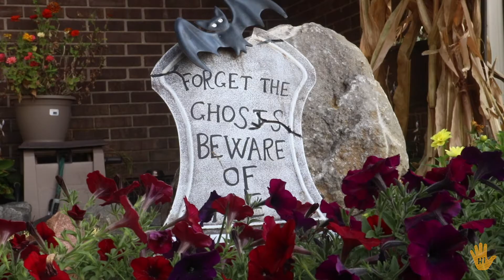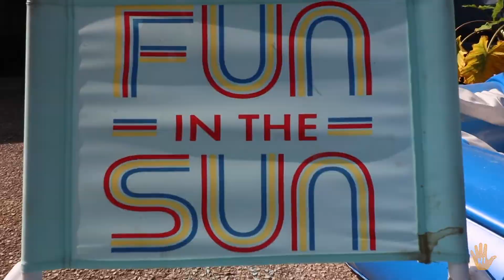Nervous Reaction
I hope that you keep up with the videos I post and share your POV and learnings with me so that I can continue to bring the MOST value through my content. Your comments inspire me to continue to help inspire!

I'm Joe Atang, a full-time dad to twins, an entrepreneur, and the ceo at Innovative Looks Hair Salon, Houston TX. As I hustle & navigate through life, business, and parenting, I'm passionate about using my platforms to help inspire you to "go for it too" (whatever that means for you). I consider myself your "Average Joe" that just works extremely hard to manifest the life that makes ME happy.